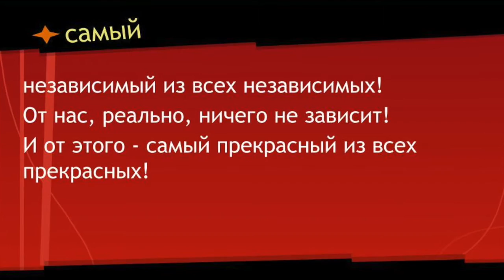Let us speak from my heart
Happy birthday Jenny